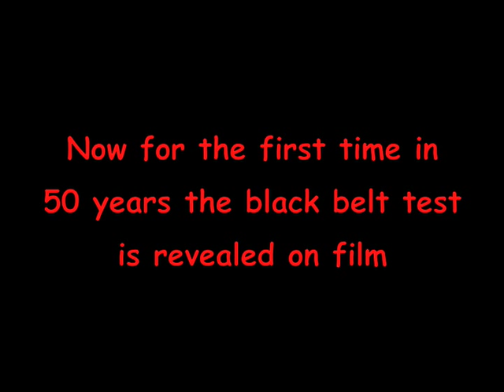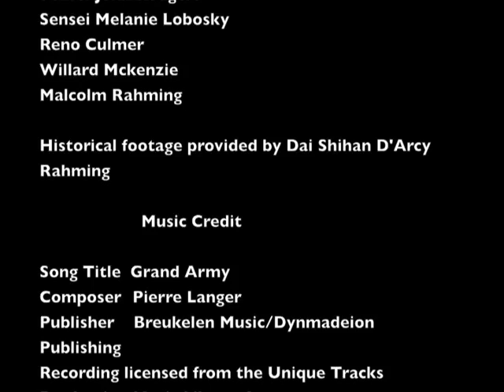Miyama Ryu 1st Brown to Black Belt Trailer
At last, for the first time ever on video in 60 years, the Miyama ryu Combat Jujutsu 1st Brown to Black Belt DvD. These were filmed under the direction of Miyama Ryu Dai-Shihan D'Arcy Rahming. A must for every collector. To get a FREE video on 7 Jujitsu ways to choke a man unconscious go